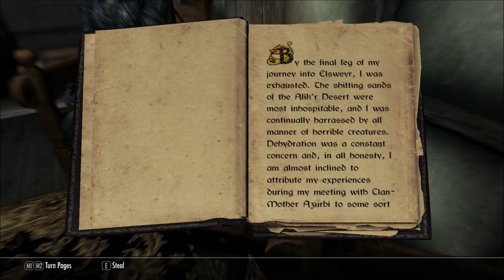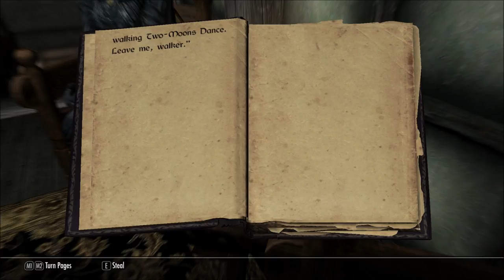Let's Read A Chance Meeting With a Moon-Priest (Let's Read The Books of Beyond Skyrim, Book 24)